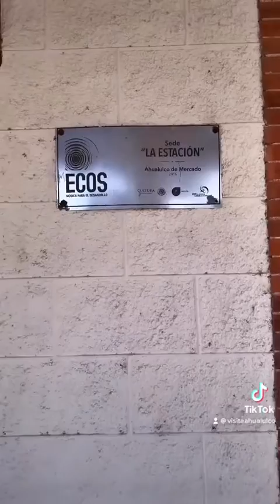Estación del Ferrocarril, Ahualulco de Mercado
Si los muros hablaran...¡imagina todo lo que nos pudieran contar! ven y conoce la Estación de Ferrocarril, disfruta el entorno y pasa un momento de convivio y recreación a lo largo de la Vía Verde de Ahualulco de Mercado...¡Los esperamos! 😍👍🚴‍♂️🚉🇲🇽